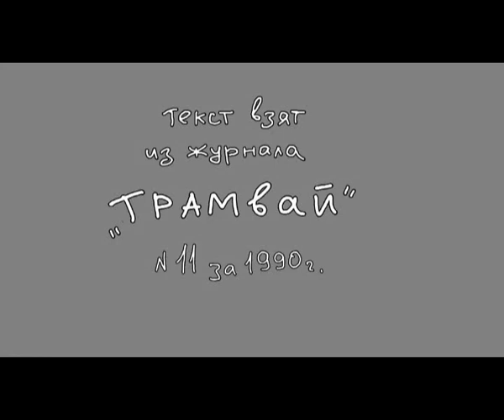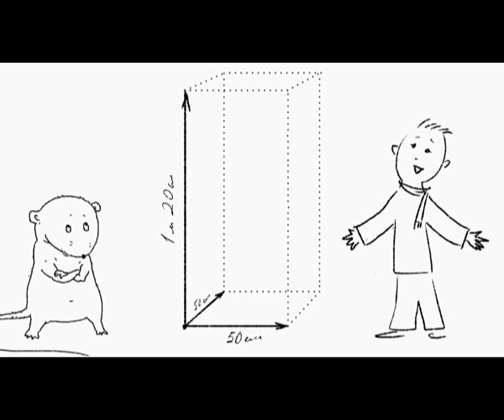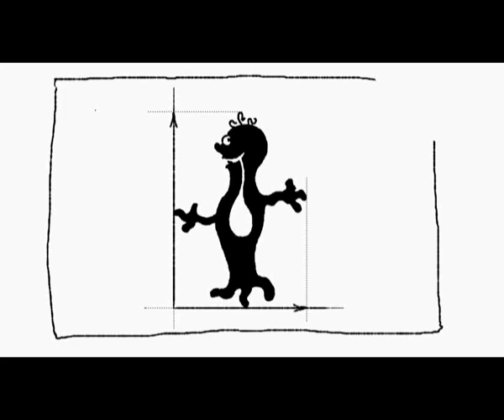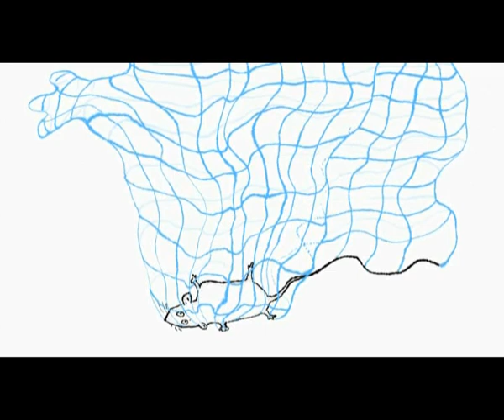Четырехмерная мышь. Короткометражный Мульт.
Мультик про 4-мерную мышь. Авторы - семья Тафинцевых.